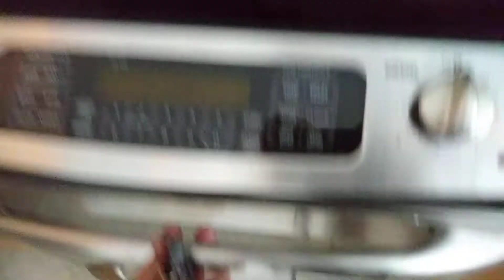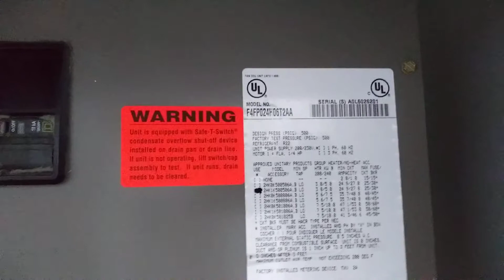7910 Harbor Island Dr 404